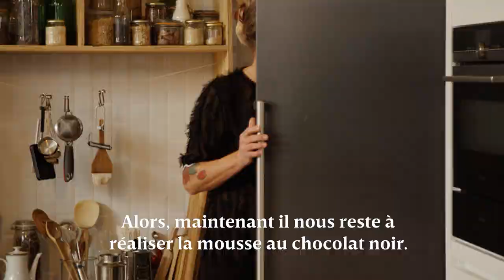Mousse aux trois chocolats par David Martin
Ce dessert a été créé pour les amateurs de chocolat. Un pur plaisir, couche après couche. N'hésitez pas à en faire un peu plus pour ceux qui n'en ont jamais assez.
Ingrédients pour 8 portions:

8 cl de crème fraîche (pour la mousse au chocolat blanc)
225 g de chocolat blanc (pour la mousse au chocolat blanc)
2 œufs (pour la mousse au chocolat au lait)
65 g de crème épaisse (pour la mousse au chocolat au lait)
130 g de chocolat au lait (pour la mousse au chocolat au lait)
30 g de beurre (pour la mousse au chocolat au lait)
1 pincée de sel (pour la mousse au chocolat au lait)
2 œufs (pour la mousse au chocolat noir)
65 g de crème épaisse (pour la mousse au chocolat noir)
130 g de chocolat noir (pour la mousse au chocolat noir)
1 c. à s. rase de sucre fin (pour la mousse au chocolat noir)
30 g de beurre (pour la mousse au chocolat noir)
de sel (pour la mousse au chocolat noir)

Temps de préparation : 40 min. + 10 min. de cuisson (+ 8 h. de réfrigeration)

Préparez la mousse au chocolat blanc : portez la crème fraîche à ébullition. Hors du feu, ajoutez le chocolat blanc haché. Laissez reposer 2 min., puis mélangez au fouet, jusqu’à obtention d’une ganache lisse. Laissezla refroidir, puis faites prendre 6 h. au frigo.
Faites fondre le chocolat au lait haché au bain-marie. Hors du feu, ajoutez le beurre coupé en morceaux. Mélangez jusqu’à ce qu’il soit fondu, puis versez dans un petit saladier. Ajoutez la crème épaisse et les jaunes d’oeufs. Mélangez. Incorporez délicatement les blancs d’oeufs montés en neige ferme avec le sel.
Préparez la mousse au chocolat noir de la même manière, sans oublier d’ajouter le sucre.
Fouettez un peu la ganache au chocolat blanc, jusqu’à ce qu’elle devienne mousseuse, mais en veillant à ce qu’elle reste souple.
Mettez les 3 mousses dans des poches à douille et dressez-les dans des verres en couches successives, en commençant par la plus claire. Faites prendre au moins 2 h. au frigo.
Astuce : Si vous n’avez pas de poches à douille, versez les mousses dans le coin de sachets de congélation, puis coupez l’extrémité.